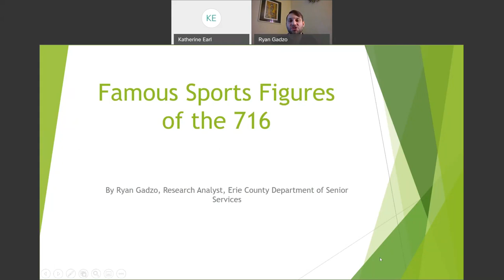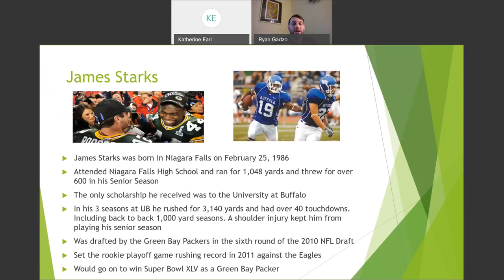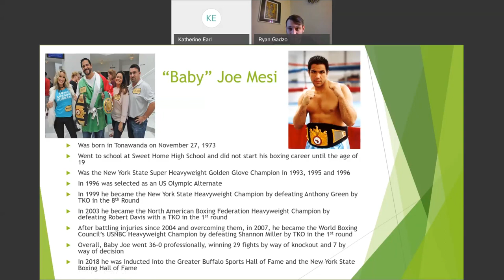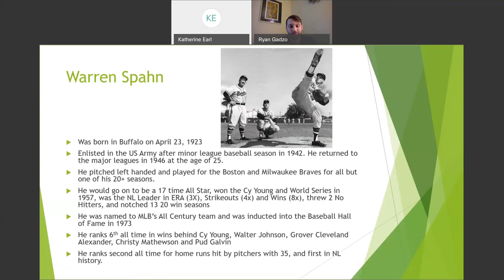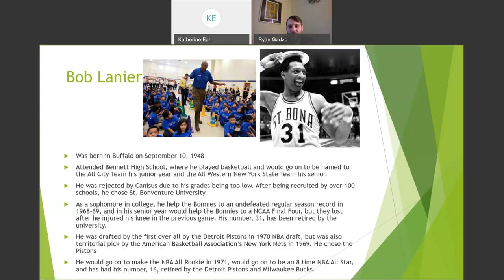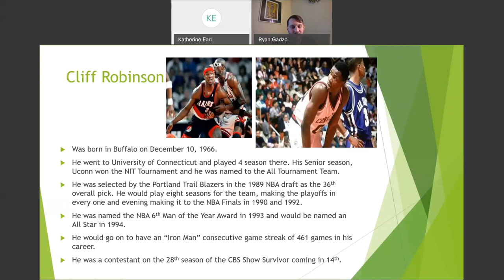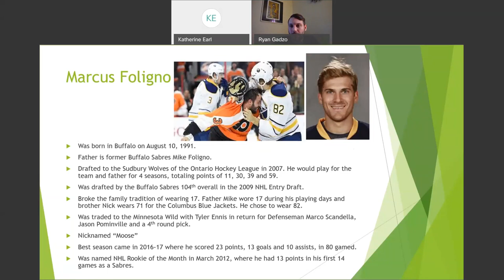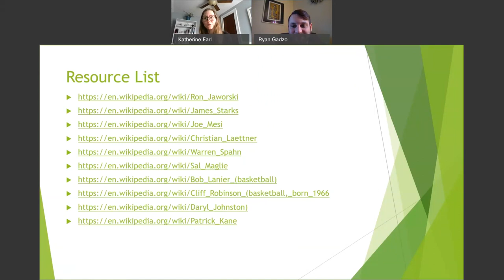University Express: Famous Sports Figures of the 716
Join us for a lesson about famous sports figures from Western New York. We will learn about their backgrounds and discuss highlights of their professional careers. Play ball!
Instructor: Ryan Gadzo, Research Analyst, Erie County Department of Senior Services